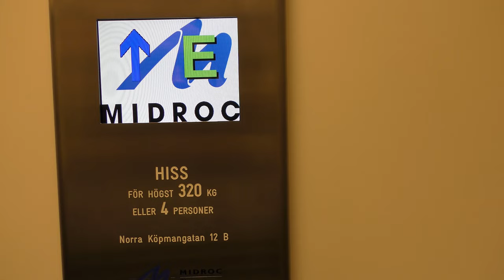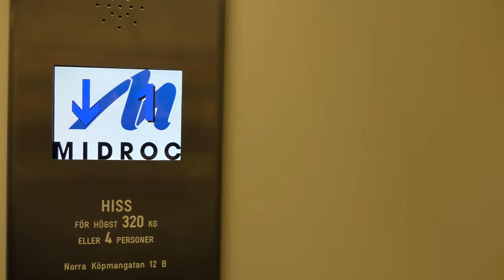1963 Asea Graham (MB: Midroc) Traction Elevator @ Norra Köpmanagatan 12B, Gävle, Sweden!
Manufacturer/Tillverkare: Asea-Graham
Installation year/Byggår: 1963
Current modernizer/Senaste modernisering av: Midroc Electro
Floors/Antal våningar: 4 = (-1) E 1 2

Location/Adress: Norra Köpmanagatan 12B - 803 11 Gävle, Sweden!